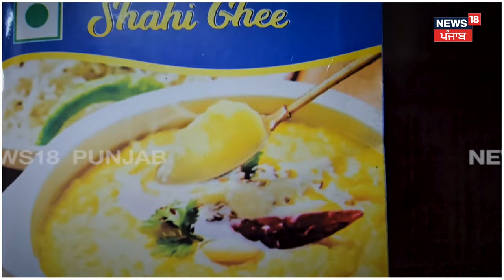Nabha News| ਬਜ਼ਾਰਾਂ 'ਚ ਵੇਚਿਆ ਜਾ ਰਿਹਾ ਨਕਲੀ ਦੇਸੀ ਘਿਓ, ਡੱਬਾ ਵੇਖ ਕੇ ਖਾ ਜਾਓਗੇ ਧੋਖਾ | Fake Desi Ghee | N18V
News18 ਪੰਜਾਬ/हरियाणा/हिमाचल एक क्षेत्रीय न्यूज़ चैनल है जिसपर ਪੰਜਾਬ, हरियाणा, हिमाचल, देश एवं विदेश की खबरें प्रकाशित की जाती हैं | समाचारों क साथ-साथ इस चैनल पर समकालीन विषयों पर वाद-विवाद एवं विशेष सीरीज भी प्रकाशित होती हैं जो की काफी रोचक एवं सूचनापूर्ण हैं | n18oc_nabha